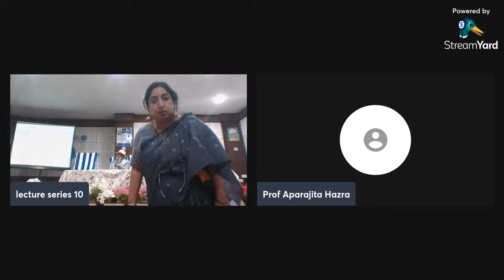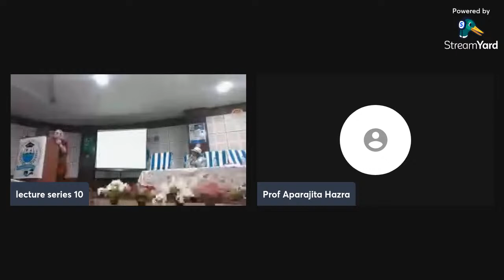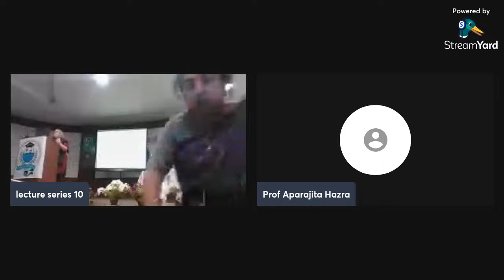Lecture Series 10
Prof. Blanka Knotkova